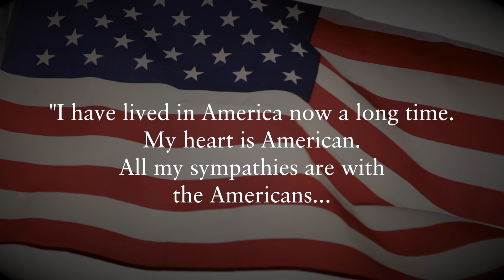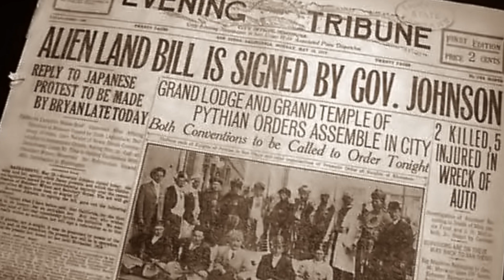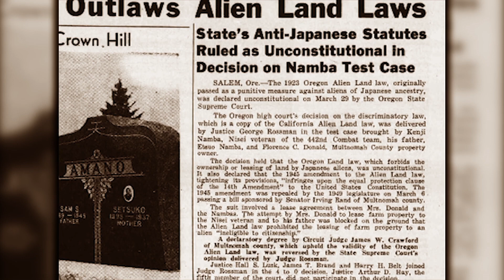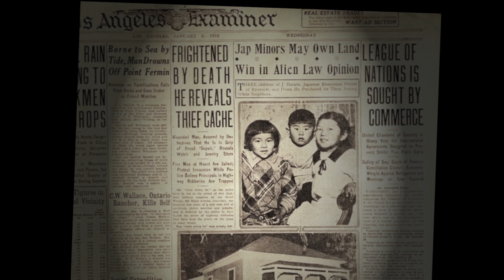Asian Voices Season 4 Episode 5: Harada House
Segment features Harada House, a historic house in Riverside, California. The house was the focus of a critical application of the California Alien Land Law of 1913, which prevented foreigners who were ineligible for citizenship from owning property.